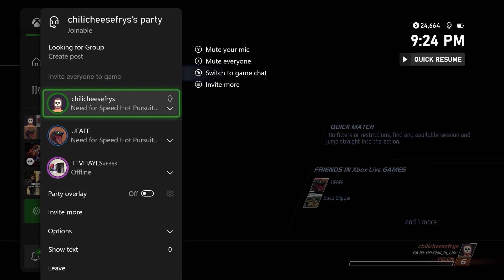Gotta Go Fast | Need For Speed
I gotta go fast.

Friends in video:
JJFAFE